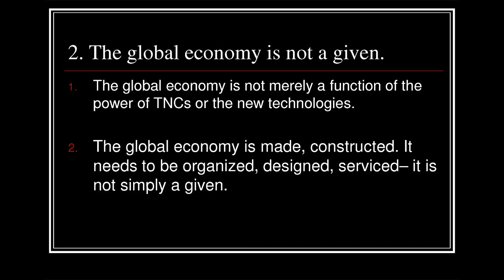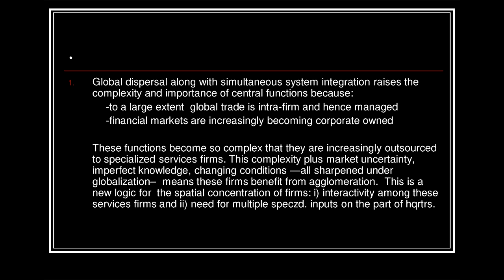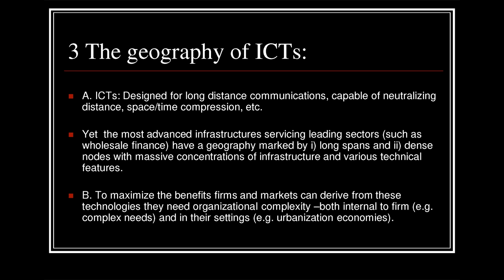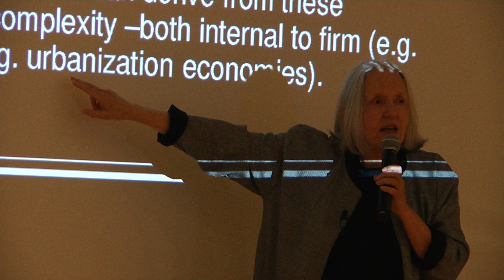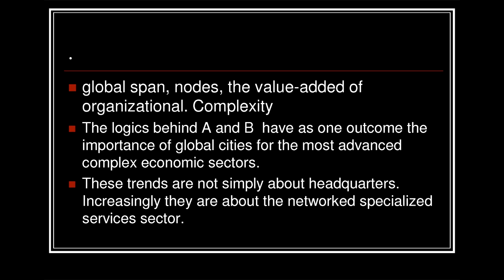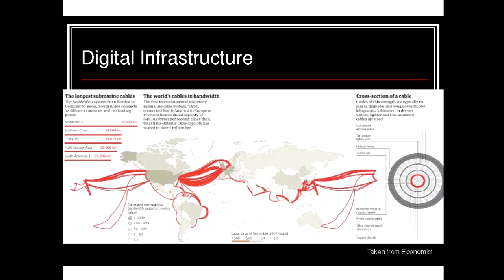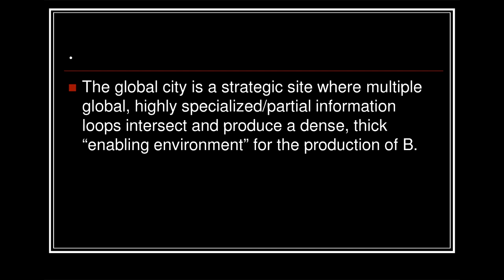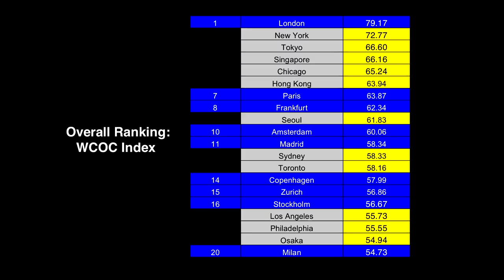Global Urbanism - Global Cities, Pt. 2 - Saskia Sassen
Saskia Sassen's course on Global Urbanism at Columbia University.